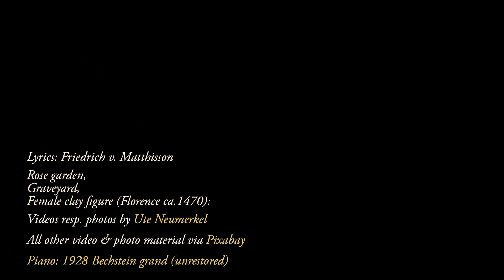Beethoven Adelaide Ute Neumerkel sings & plays! Subtitles German English Romantic Film & Performance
Beethovens's Adelaide op. 46. Inspired live performance at my 1928 Bechstein grand. This Lied is one of my favourites, so I put much effort into the very demanding visualization of the lyrics by Friedrich von Matthisson. * Spontane Aufführung an meinem 1928er Bechstein-Flügel. Vielleicht das Beethoven-Lied für die Insel! * Adelaide was published in 1797 by Artaria under the title: "Adelaide von Matthisson. Eine Kantate für eine Singstimme mit Begleitung des Klaviers. In Musik gesetzt und dem Verfasser gewidmet von Ludwig van Beethoven" (Adelaide by Matthison. A cantata for voice with keyboard accompaniment. Set to music and dedicated to the author by Ludwig van Beethoven)
* Spontaneous performance at my 1928 Bechstein grand during sound tests for my Furtwängler Lied CD to come.